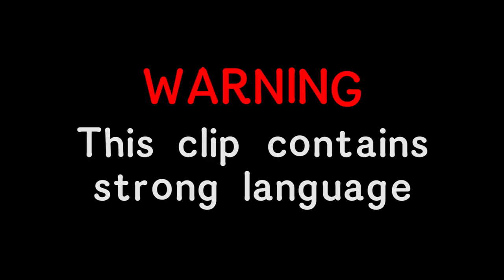Sam Prince & Harry Baron's Massive Argument During Dinner Date! | Made in Chelsea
Sam and Harry have a heated argument over their dinner date.